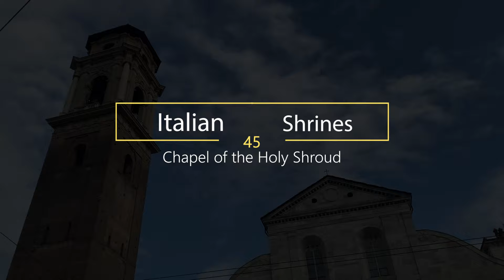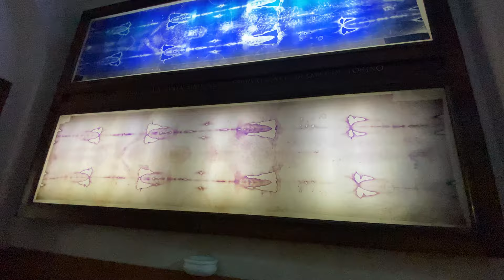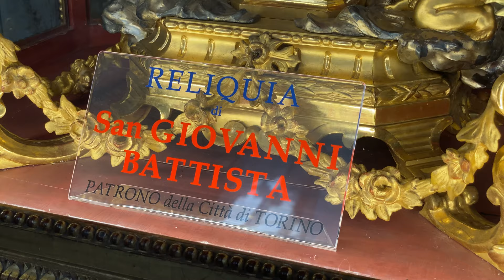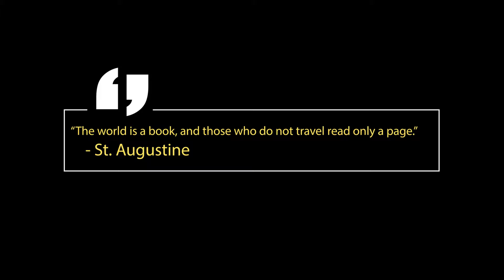Shrines of Italy: Chapel of the Holy Shroud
In the Northern city of Turin stands the Cathedral of Saint John the Baptist. Within this cathedral is a small chapel once associated with the House of Savoy, and which contains the famous Shroud of Turin. Believed to be the burial cloth of Christ following His Crucifixion, the Holy Shroud is seldom displayed to the public, but is visited nonetheless by thousands of pilgrims each year.

Buona giornata!